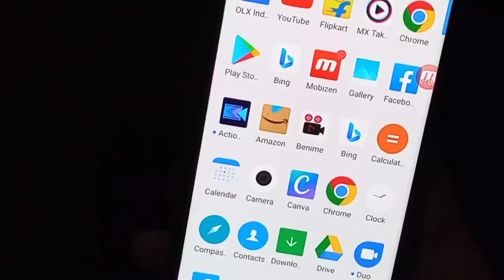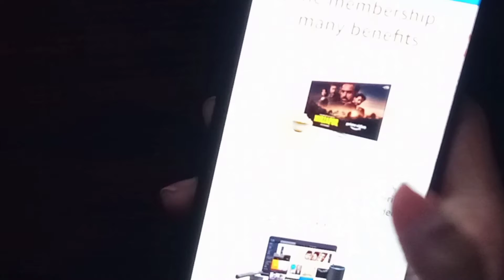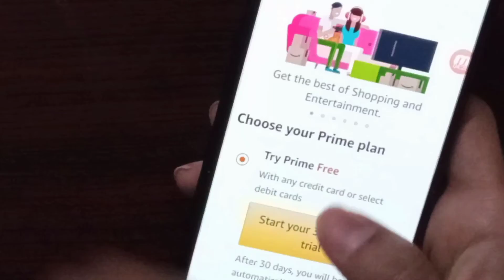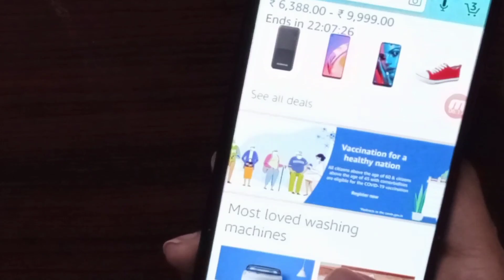Amazon Youth Prime Membership Start Now 50% Cashback | 5% Reward Every Purchased